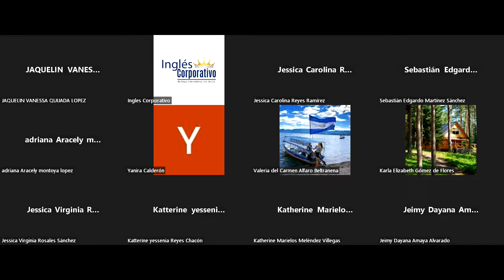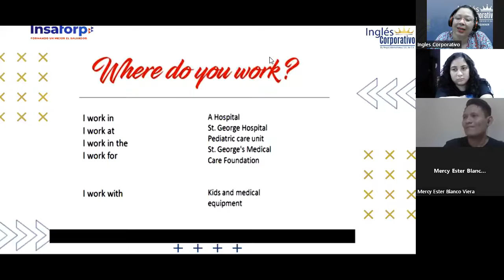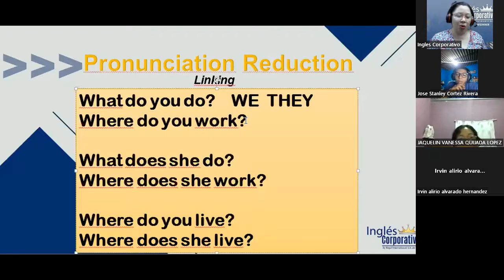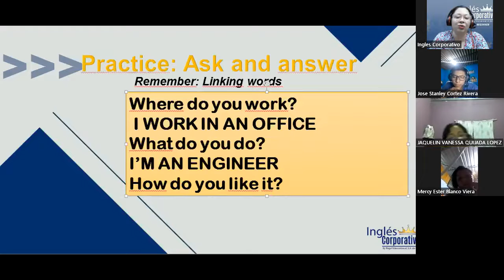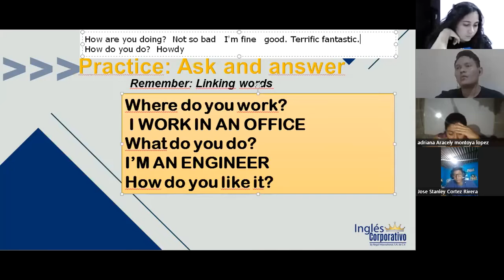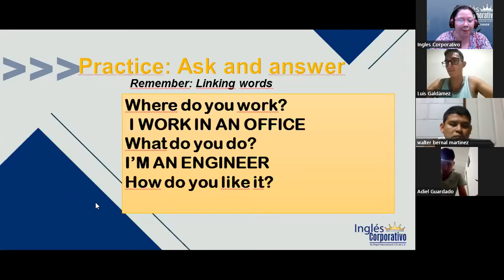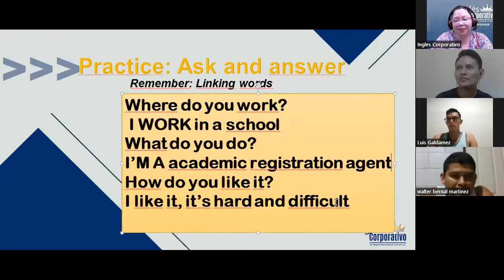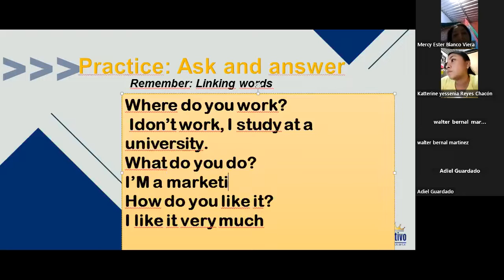Inglés Corporativo-07-12-2022-Reduction of Do and Does- Wh questions